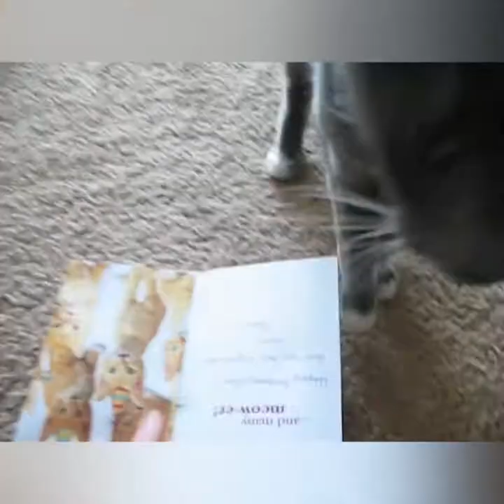Kitty Loaf Monday